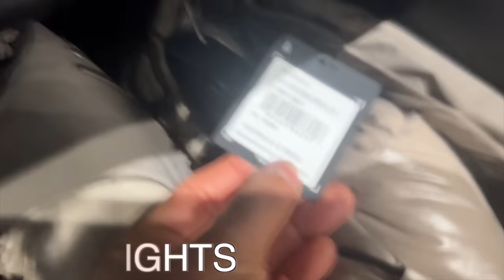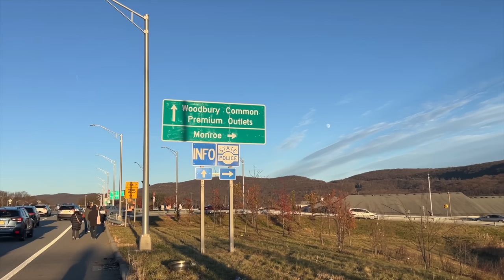Black Friday Sale pe Jaakar Fas Gaya | American Black Friday Sale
Hope everyone is fine and having a great time . if you are new to my channel let me introduce myself i am Rohan Virdi an Indian Vlogger in America and i make cinematic hindi vlogs which revolves around our lifestyle in America means Indian lifestyle in America . and when i get a chance i make travel vlogs too,  but because  of this pandemic i am not traveling a lot ,but i try travel and make hindi vlogs when can . this vlogs is about Black Friday Sale pe Jaakar Fas Gaya | American Black Friday Sale

Regards